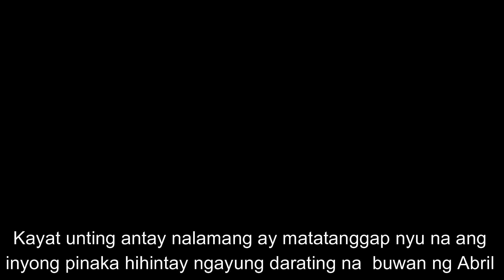DAGDAG AYUDA IPAPAMAHAGI NA NG DSWD NGAYUNG BUWAN PAANO AT SINO ANG MGA KWALIPIKADO?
Isang magandang araw po saating lahat,Good news  dahil may dagdag ayuda na ipapamahagi ngayun ang pamahalaan para sa ating mga mamayang Pilipino.

Kayat ating alamin kung paano at sino nga ba ang mga kwalipikadong mabibigyan ng dagdag ayuda na ito.

Sino-Sino nga ba ang mga kwalipikadong mabibigyan ng dagdag ayuda?

Una na dito ang mga Mangingisda,
Magsasaka,
Mga transfor sector's,
Mga Identified Indigent Citizens o social pensioners
Mga dating UCT beneficiaries,
At ang mga 4ps beneficiaries.

Salamat po